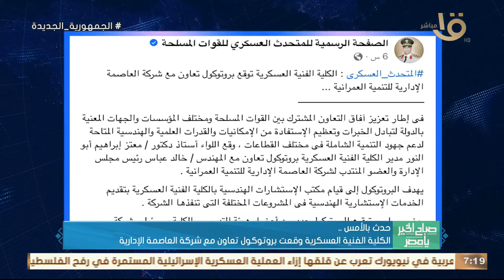الرئيس السيسي يؤكد أهمية تكاتف الجهود الدولية لوقف الحرب في غزة